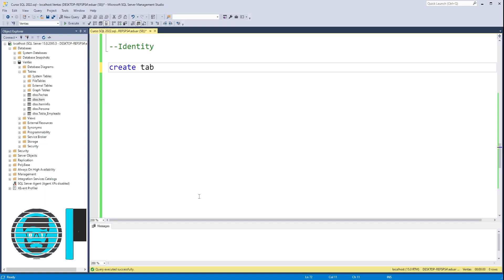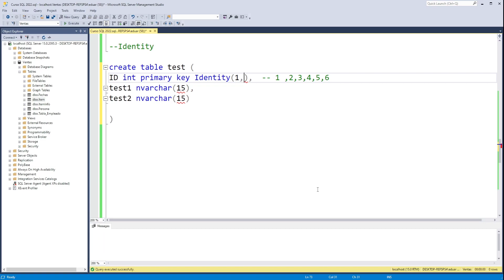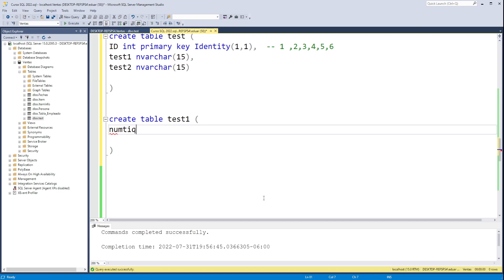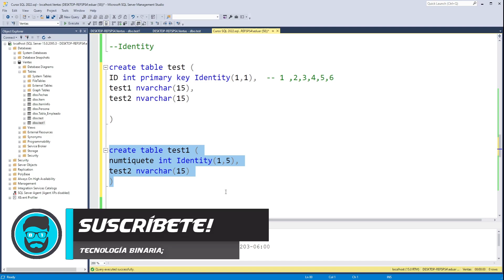Qué es IDENTITY y Para que Sirve? | SQL SERVER #11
👉 Aprendemos para que sirve la clausula Identity en SQL y como se usa al crear una tabla.

🚩 Nuevo en el canal? Activa la 🔔
🚩🚩Únete al canal para acceder a sus beneficios:

Código de Creador en la tienda de Epic Games : EDARK